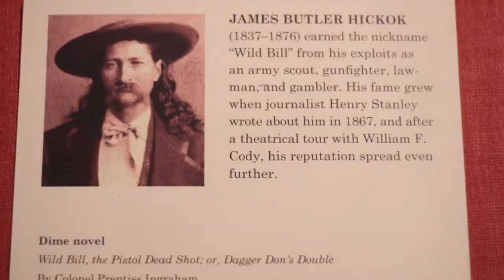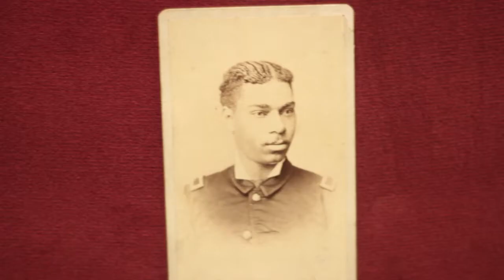The Autry - Masters of the Old West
ARTSHOW: Paintings, Sculptures, Colts, Rifles, Buffalo Soldiers, Good times. A show by a numerous amount of artists that showcased from all over the world. Held at the Gene Autry Museum.
10hOutfitters .. Music by Del Toro - "Let it Burn"